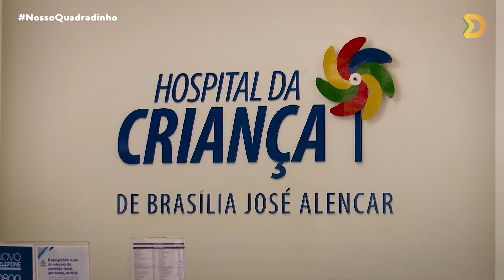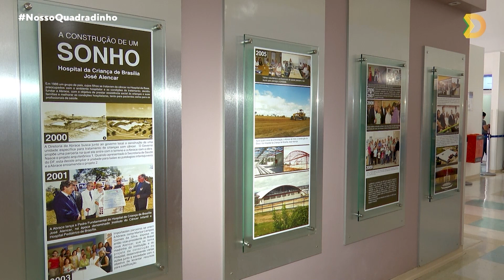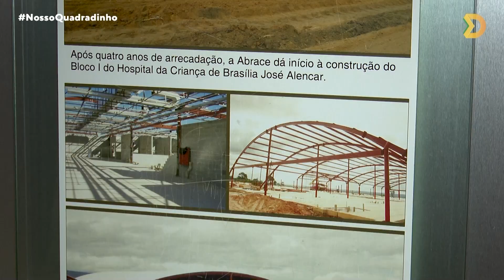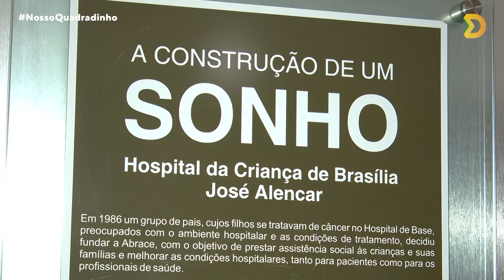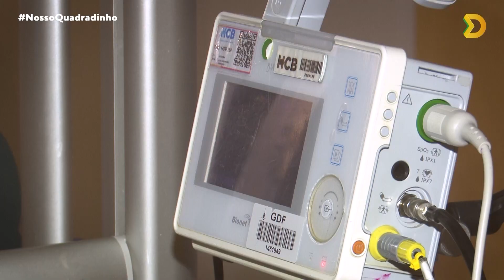Nosso Quadradinho | Hospital da Criança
Em 11 anos, o Hospital da Criança de Brasília realizou mais de 6 milhões de atendimentos e cerca de 68 mil sessões de quimioterapia. O local já foi reconhecido como um dos melhores hospitais públicos do país. Acompanhe!